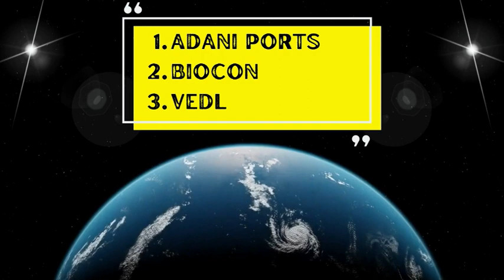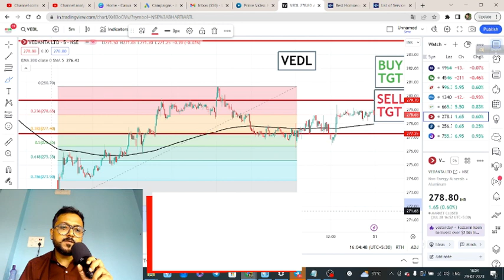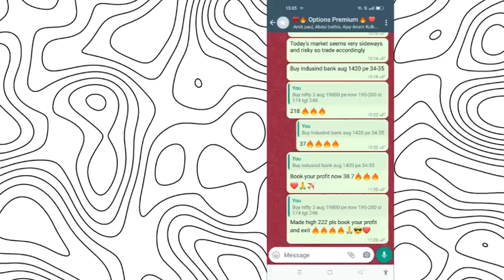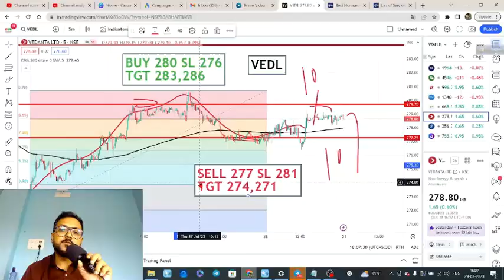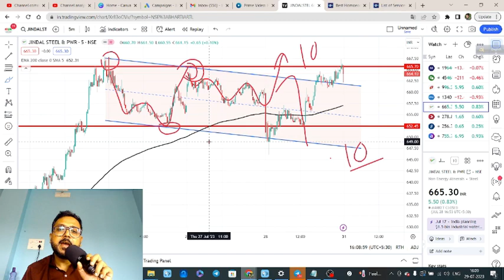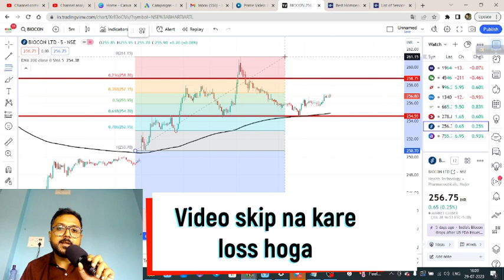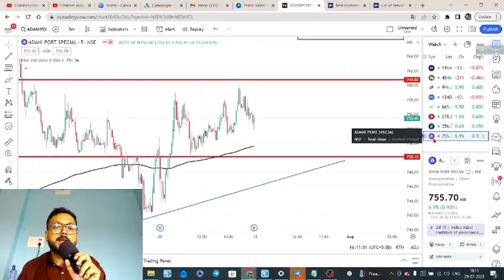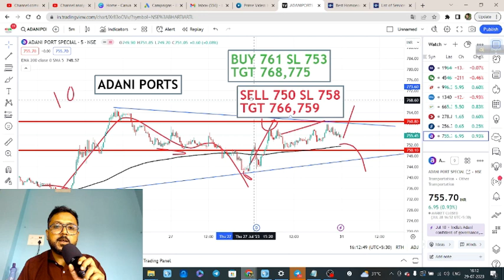Stocks To Buy Today- Best Intraday Stocks For Tomorrow 31 July 2023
To learn about best intraday stocks for tomorrow you must
🔥🔥🔥To Join this course visit this 👇👇👇🔥🔥🔥🔥

This video is showing best intraday stocks for tomorrow   but also try to cover the following subject:

So you want to know more about best intraday stocks for tomorrow, I did too and here's the the video I made.
Best intraday stocks for tomorrow interested me so I did some research and created this YT video .
Title:- Stocks To Buy Today- Best Intraday Stocks For Tomorrow 31 July  2023

If you want to find out even more about intraday trading tips for tomorrow I advise you to check out our various other videos
Have I addressed all of your concerns about best intraday stocks for tomorrow?
People who looked for intraday trading tips for tomorrow also looked for intraday stocks for tomorrow.